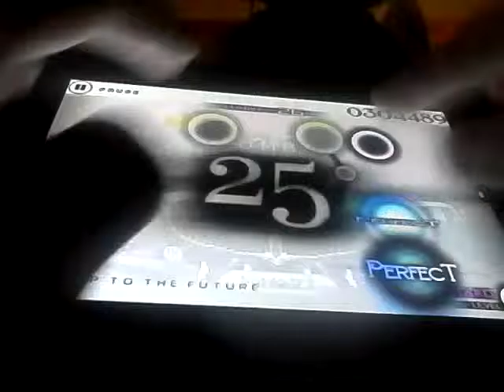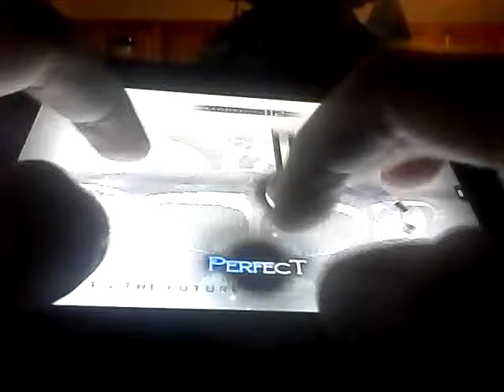Cytus Jump To the Future (I suck at this game)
I cri.